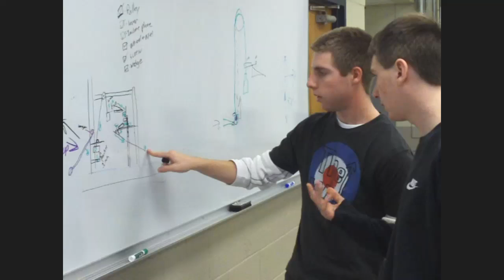Principles of Engineering 3rd pd 2009 -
Students work on their SMET project. Ask them for more information. There's no audio.